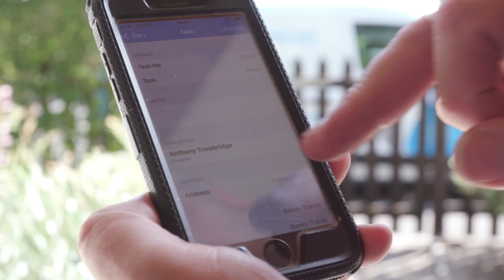Social Media Video Production - South West Film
With approximately 42% of the population using social media, ignoring it as part of your digital marketing is madness. Branded video content is thriving. It is expected to make up over 90% of all online content in the next decade. The importance can’t be underestimated. Your digital marketing strategy is the key to success for your business, so it needs to be targeted to cope with whatever life throws at it! First impression is everything. We believe successful advertising is always about creating exciting and engaging concepts. We can create ideas that will excite you. We aim to deliver creative digital media that strikes the perfect balance between engaging your audience and driving your business message home. Our mix of brand awareness, filming skills, technical knowledge and experienced talent, helps us deliver a marketing service that you can rely on again and again.